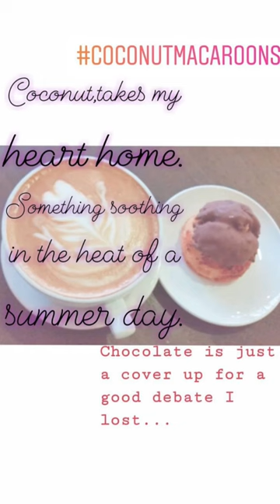art prompt:cafe pause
a trip down memory lane one latte at a time